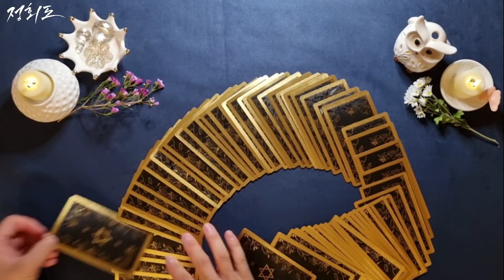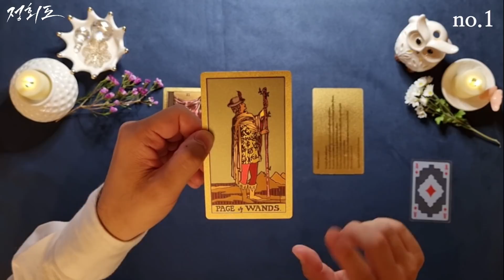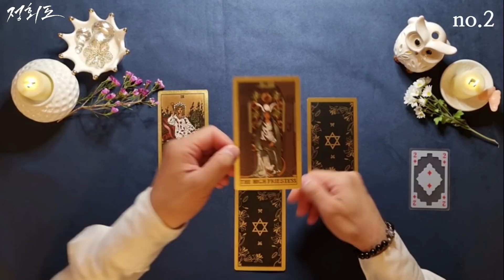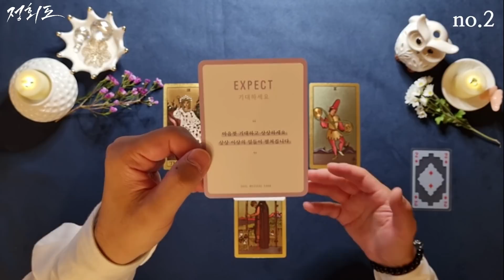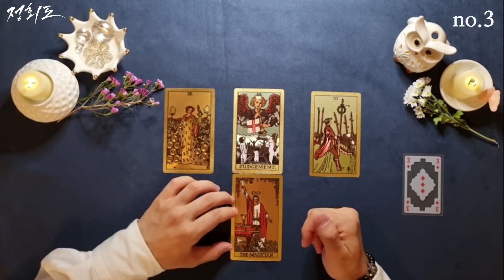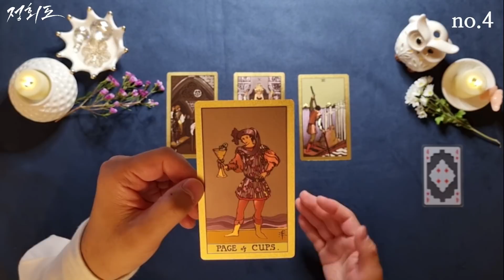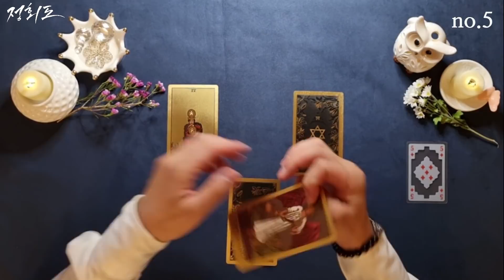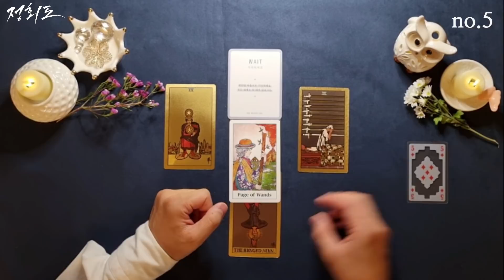[타로카드] 내게 한 줄기 빛이 들어오는 희망의 순간🙏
오늘도 잘될 운명으로 가는 하루 되세요. 🙏
intro 00:00

🌟타로카드 선택시작 01:02
🙏타로카드 최종선택 02:20

🌞Cards 1) 03:00
🌞Cards 2) 11:31
🌞Cards 3) 19:08
🌞Cards 4) 26:29
🌞Cards 5) 34:03